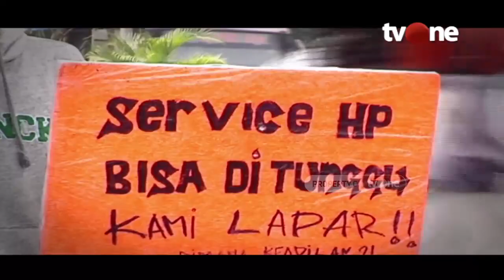PPKM: Menengah Bawah Kian Sulit | CoverStory One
Jakarta, tvOnenews.com - PPKM: Menengah Bawah Kian Sulit | CoverStory One
Kekesalan dan rasa Frustasi para pengusaha hotel dan restoran di Kabupaten Garut saat ini benar-benar sudah memuncak.

Setelah selama kurang lebih dua tahun berusaha bertahan menghadapi kondisi tak menentu akibat pandemi Covid-19, kini mereka menyatakan sudah tak sanggup lagi.

Untuk menegaskan ketidaksanggupan mereka menahan keprihatinan yang selama ini dirasakan, para pengusaha hotel dan restoran yang tergabung dalam Perhimpunan Hotel dan Restoran Indonesia (PHRI) Garut pun beramai-ramai mengibarkan bendera putih.

Pengibaran bendera putih itu sebagai bentuk kekecewaan terhadap keadaan perhotelan dan restoran yang mengalami ketidakpastian di masa pandemi Covid-19.

Pemberlakuan Pembatasan Kegiatan Masyarakat (PPKM) Darurat telah memukul pelaku bisnis, termasuk hotel dan restoran. Para pengusaha hotel dan restoran di Garut, Jawa Barat, dengan cara unik mengungkapkan kesedihannya karena merugi akibat PPKM Darurat.

Sebanyak 30 hotel dan restoran di Kabupaten Garut, Jawa Barat memasang bendera warna putih bergambar emotikon menangis sebagai aksi mengungkapkan kesedihan terkait usahanya yang sepi dampak PPKM Darurat.